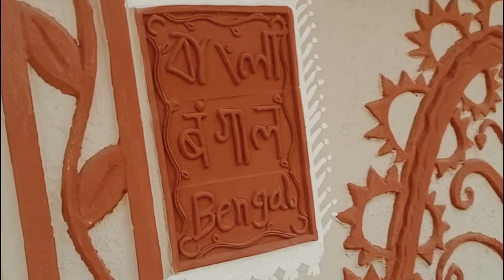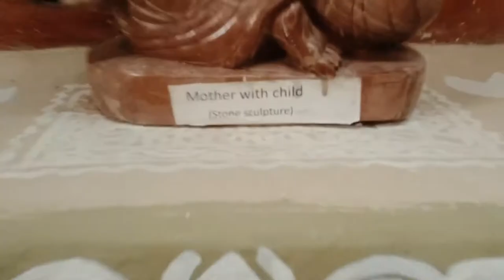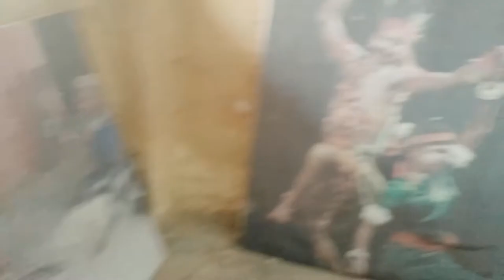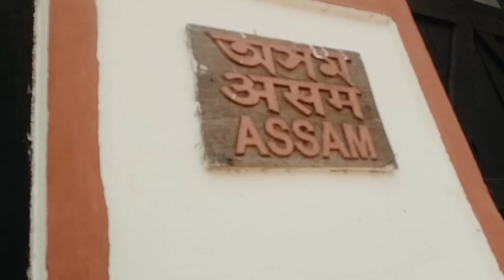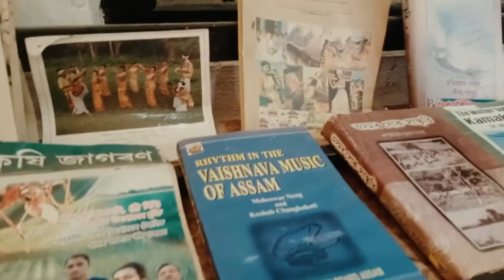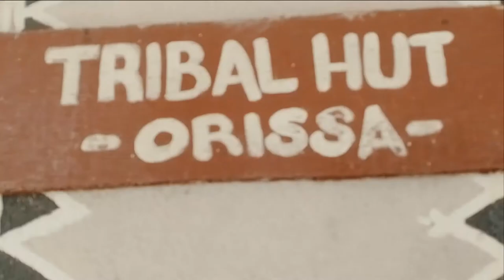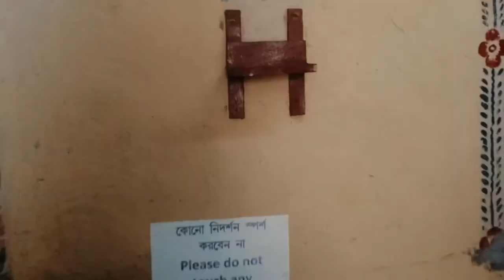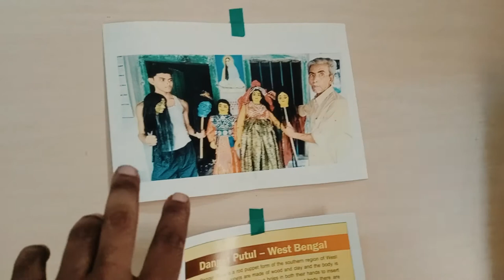Tribal Museum, Santiniketan Part-2#onedayseries#Krazybangali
This is our first venture into a kind of trip which are can be completed in a single day starting from kolkata and back to kolkata at the end of the day.

Shantiniketan is a neighbourhood of Bolpur city in Bolpur subdivision of Birbhum district in West Bengal, India, approximately 152 km north of Kolkata. It was established by Maharshi Devendranath Tagore, and later expanded by his son Rabindranath Tagore whose vision became what is now a university town with the creation of Visva-Bharati.
In 1863, Debendranath Tagore took on permanent lease 20 acres (81,000 m2) of land, with two chhatim (alstonia scholaris) trees, at a yearly payment of Rs. 5, from Bhuban Mohan Sinha, the talukdar of Raipur, Birbhum. He built a guest house there and named it Shantiniketan (the abode of peace). Gradually, the whole area came to be known as Shantiniketan.

Queries answered:
Kankalitala
santiniketan tour,
santiniketan basanta utsav,
santiniketan tour guide,
santiniketan basanta utsav 2021,
santiniketan basanta utsav song,
Bolpur,Shantiniketan,
Shantiniketan tour plan,
santiniketan hotel low price,santiniketan
sonajhuri haat,
sonajhuri haat shantiniketan,
bolpur santiniketan,
bolpur santiniketan dol utsav,
kopai river,
shantiniketan tour,
santiniketan hotels,
khoai haat shantiniketan,
santiniketan tour plan,
shantiniketan market,